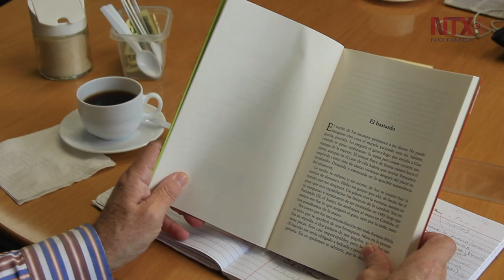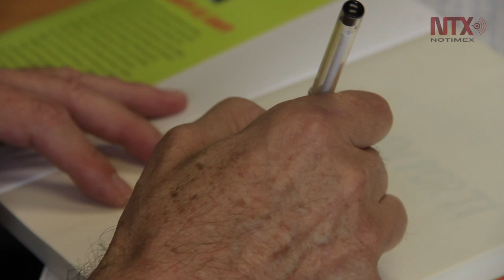La novela "Vendrán por ti", un exorcismo de David Martín del Campo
Según el autor, el libro es un homenaje a la obra de Don Quijote